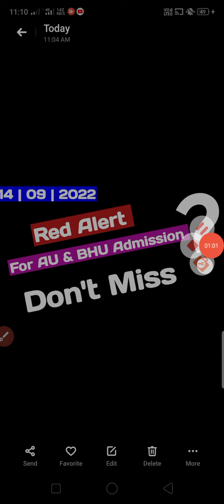AU & BHU admission 2022 latest news today | CUET 2022 latest news | correction window & result news